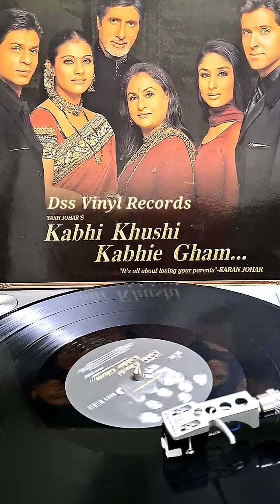Kabhi Khushi Kabhie Gham...2001--Suraj Hua Maddham--Alka Yagnik, Sonu Nigam--Sandesh Shandilya--